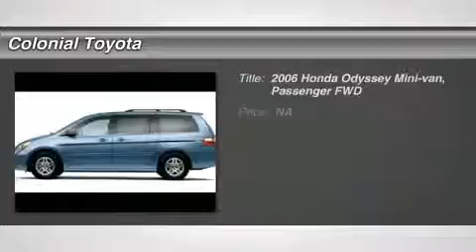2006 HONDA ODYSSEY Milford, CT 6B062822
2006 HONDA ODYSSEY Milford, CT
Stock# 6B062822

Colonial Toyota
470 Boston Post Rd

CALL FOR A FREE CARFAX REPORT, INCLUDES 1 YEAR 15K TOYOTA CARE MAINTENANCE, and TRADED AT COLONIAL. Yes! Yes! Yes! Silver Bullet! How would you like cruising away in this good-looking 2006 Honda Odyssey at a price like this? All work and no play makes Jack a dull boy. Well Jack was never accused of being dull in this Odyssey. As a matter of fact, Jack has a little bad streak. And speaking of streaks, looks like he just left a couple more leaving the last stoplight. J.D. Power and Associates gave the 2006 Odyssey 4 out of 5 Power Circles for Overall Performance and Design. HOME OF THE  NO HAGGLE ONE ASSOCIATE EXPERIENCE